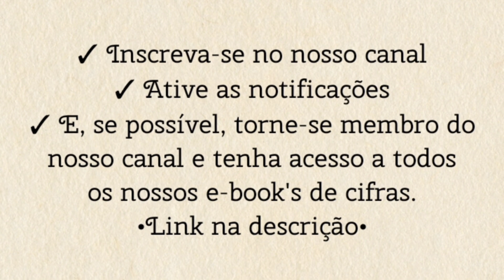SÓ EM TI VIVER (ofertório) - TOCANDO A MÚSICA [cifra católica]